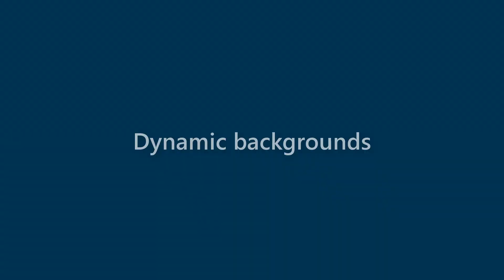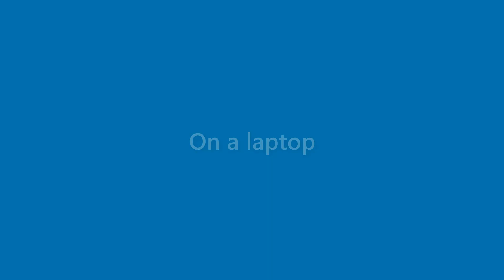Fredrick Lucas - appearance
Name Look - Fredrick Lucas - appearance. In this video we present "Fredrick Lucas" name look and feel in various scenarios.
This video will cover:
How does "Fredrick Lucas" look as a personal letterhead?
How does "Fredrick Lucas" look on a business card?
How does "Fredrick Lucas" look on a computer/laptop screen?
How does "Fredrick Lucas" look with different background colors?
How does "Fredrick Lucas" look with various fonts?